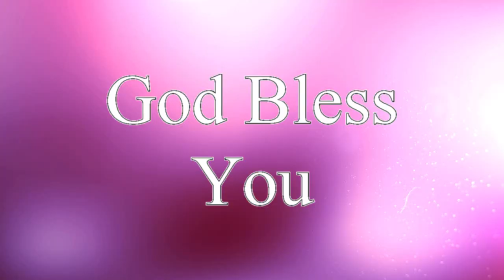ఆధుకొనే దేవుడు || Short message by Ratnavali Vijaya Kumar || House of Prayer, KKD.